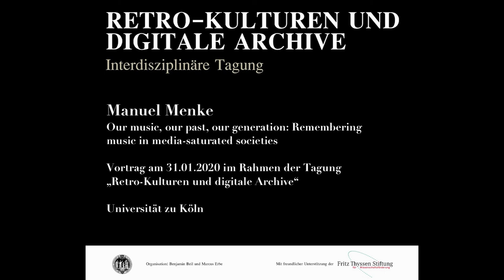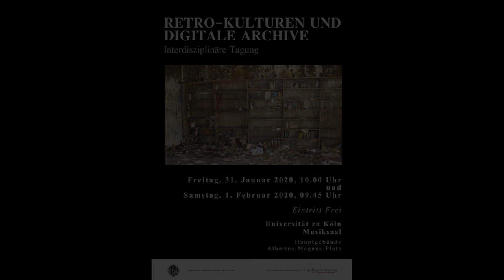Manuel Menke: Our music, our past, our generation: Remembering music in media‐saturated societies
Manuel Menke
Our music, our past, our generation: Remembering music in media‐saturated societies

Vortrag am 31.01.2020 im Rahmen der Tagung „Retro-Kulturen und digitale Archive“
Universität zu Köln
Organisation: Benjamin Beil und Marcus Erbe

Mit freundlicher Unterstützung der Fritz Thyssen Stiftung für Wissenschaftsförderung